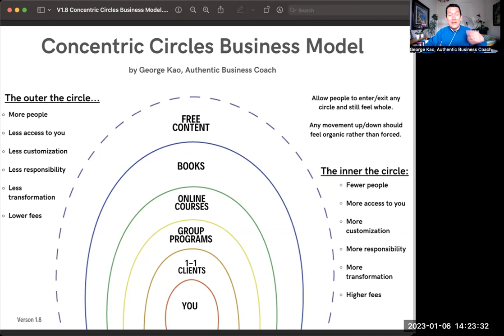Concentric Circles Business Model -- a wholesome alternative to sales funnels or customer journeys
Here’s the business model that I use, and recommend for all clients to consider.

It’s an alternative to sales funnels (which often feel unethical to me).

This concentric circles model is meant for those who earn a living as solopreneurs (simpler business with less overhead) by sharing their life’s experiences via coaching, mentoring, facilitation, or healing.